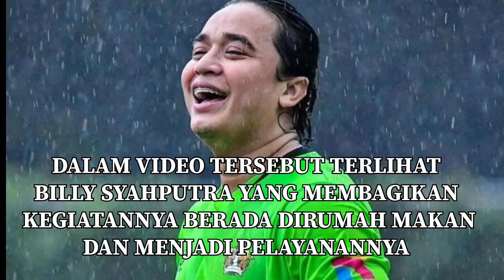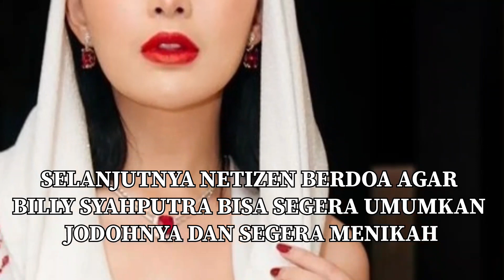BILLY RELA JADI PELAYAN SEBLAK DEMI NIKAHIN AMANDA MANOPO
billysyahputra
siapamaujadijuara